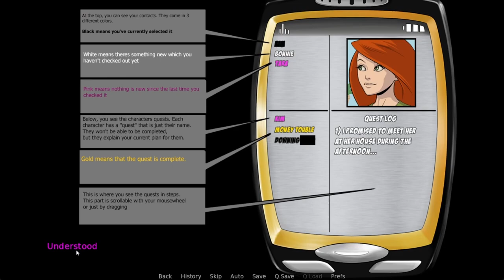Project Possible Gameplay Part 2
Creator: leroy2012